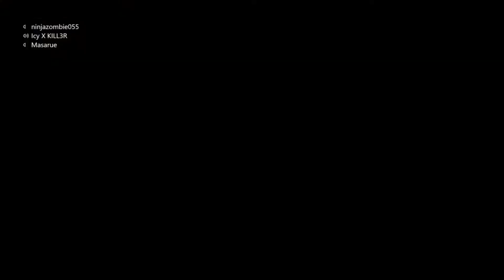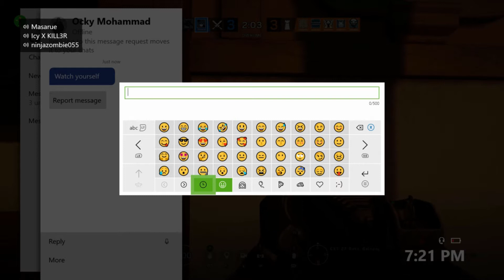HOW TO PROPERLY TEAM KILL IN RAINBOW 6 SIEGE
Short but it gets the job done